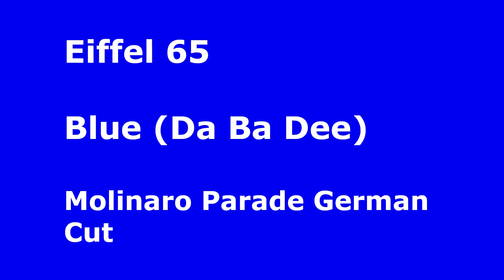Eiffel 65 Move your Body Molinaro Parade German Cut